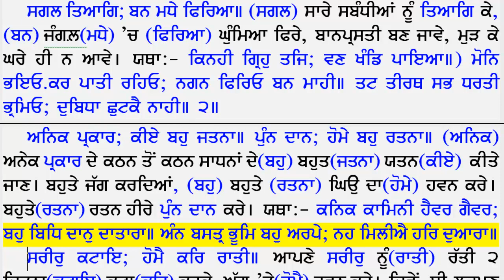028 Ang 173 second paragraph) Ang 178 (last paragraph) 3rd Astpadee Begins